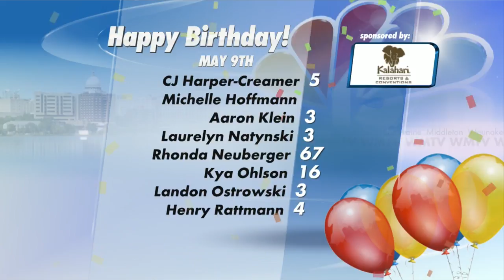5-9-16 Birthdays & History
5-9-16 Birthdays & History